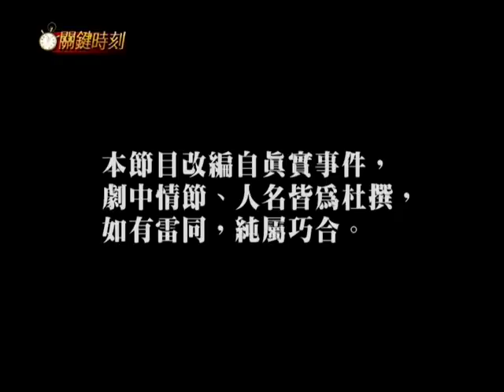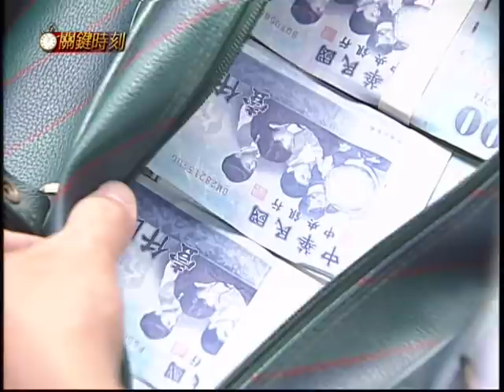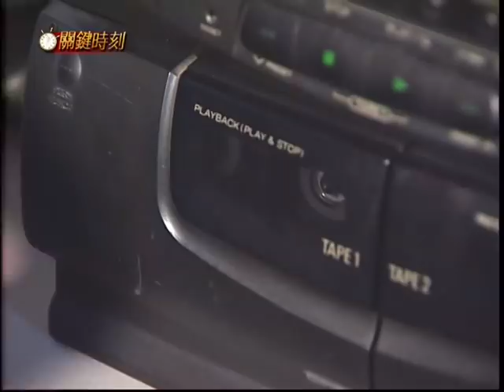關鍵時刻 EP184｜謀殺行動